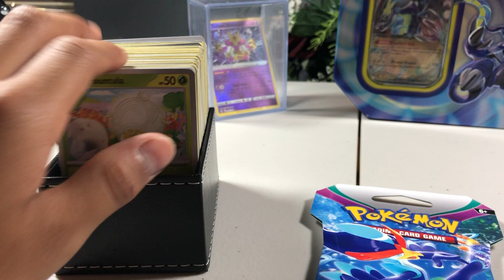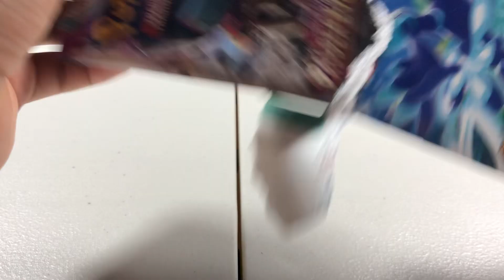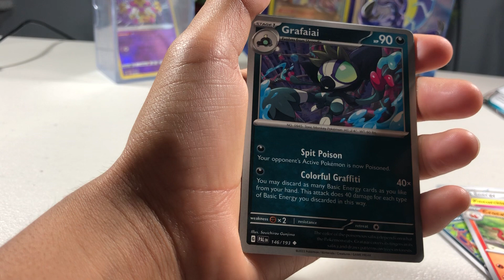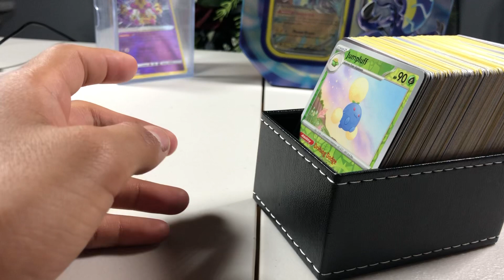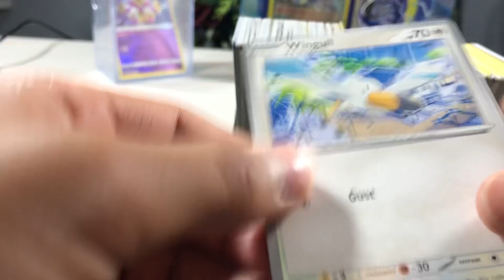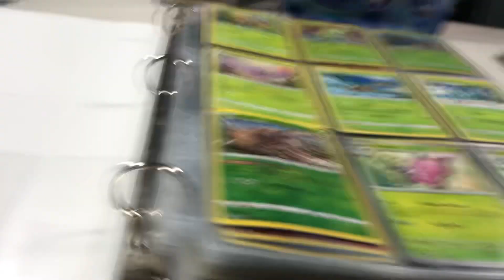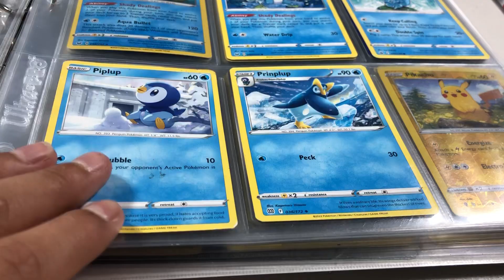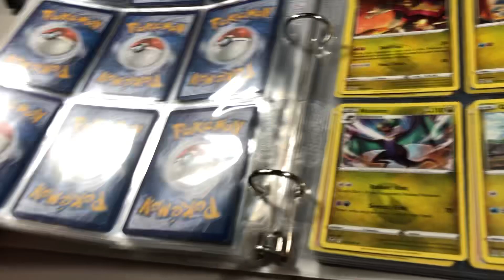Opening a Scarlet and violet Paldea evolved, let’s see what we get?